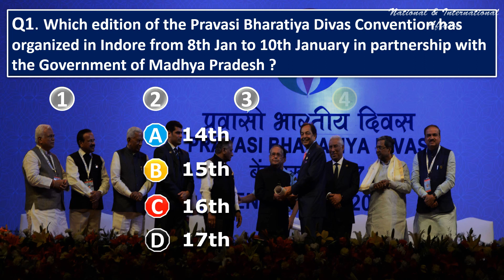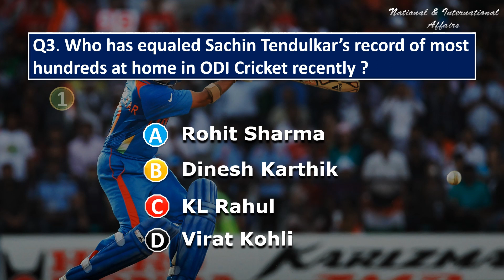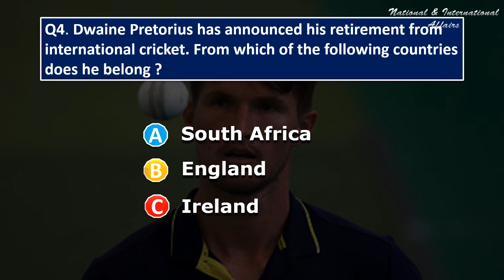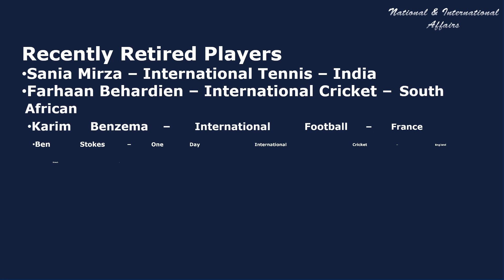15 January 2023 | Test Your Daily Current Affairs | English | MCQ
15 January 2023 | Test Your Daily Current Affairs | English | MCQ | Current Affairs |
It will help you to prepare for any government job examination as well as keep you updated on current issues.
Please watch, and if you like the content and the way we are presenting it, please share it with needy ones in your contact list.
Your Support Will Help Us To Grow.